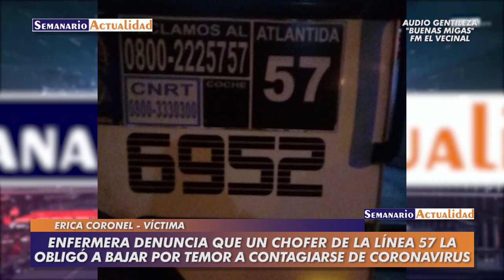Enfermera denuncia que un chofer de la línea 57 la obligó a bajar por temor a contagiarse de COVID